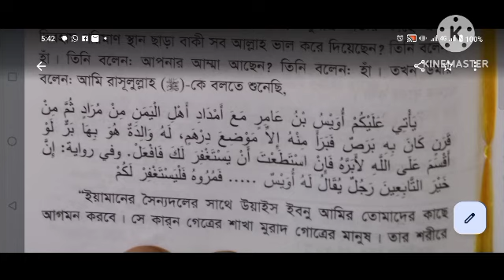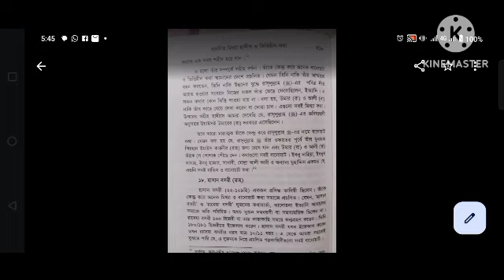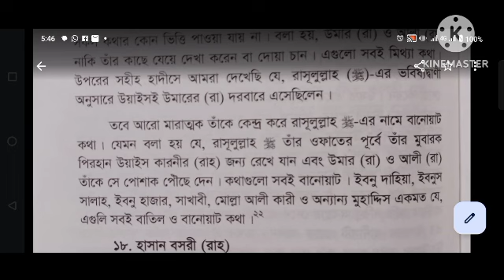ওয়াইস করুনীকে রহঃ নিয়ে মিথ্যাচার। হাদিসের নামে জালিয়াতি। Religious mindset.